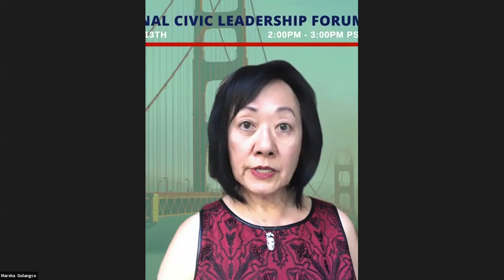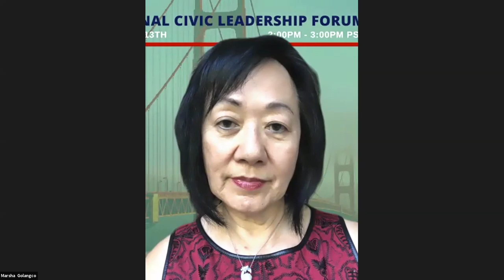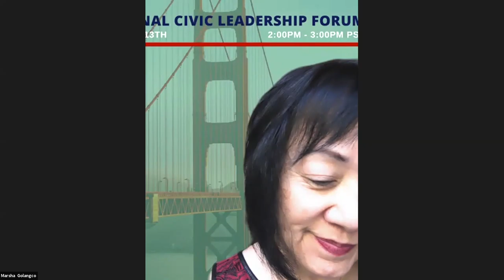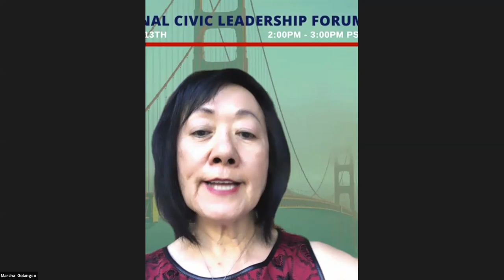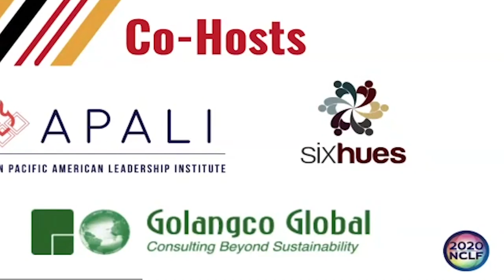2020 NCLF - Creating Racial Harmony During Social Unrest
Racial conflicts in America has a long history of ebbs and flows, resulting in continuous social unrest especially during challenging times. Is there any solution to end the racial disharmony in America? This panel discussion will explore the possibilities of creating racial harmony through the speakers own positive experiences of working together for the common good.

Marsha Golangco
President, APAPA Tri Valley Chapter

Scott Roberts
Founder and President, FundaDream

Sabina Zafar
Councilmember, San Ramon City Council

Andy Li
Vice President, Contra Costa Community College District Governing Board